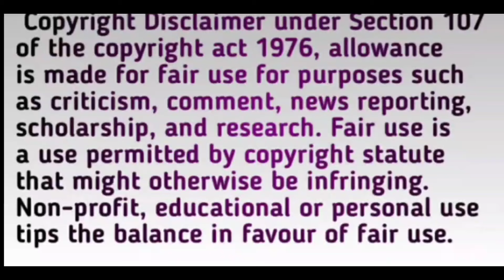Fight Week Part 30 - Sidharth की दिखी तड़प जब Shehnaaz हुईं दूर || BB 13 Sidnaaz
Thankyou.👍🏻👍🏻